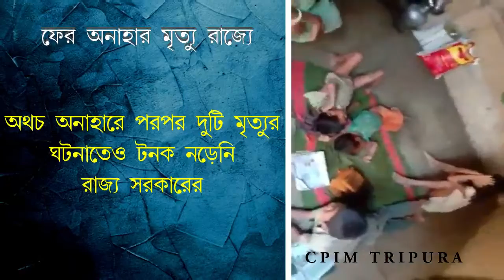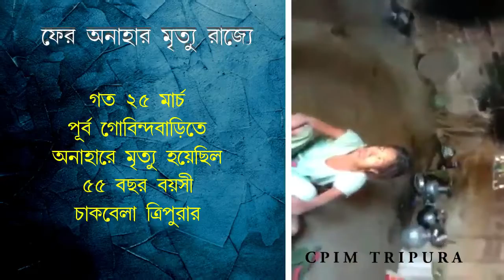এক সাপ্তাহে রাজ্যে অনাহারে দু'জনের মৃত্যু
পূর্ব গোবিন্দবাড়ির পর এবার কৈলাসহর মহকুমায় অনাহারে ৩/৪ দিন অভুক্ত পেটে খিদের যন্ত্রণায় মৃত্যু হল আড়াই বছরের শিশুর। এক সাপ্তাহ ধরে CPI(M) বারবার দাবি জানিয়ে আসছিল গরিব পরিবারে বিনা দামে রেশন সামগ্রী পৌঁছে দেওয়ার। অথচ অনাহারে দুটি মৃত্যুতেও টকট নড়েনি জোট সরকারের।